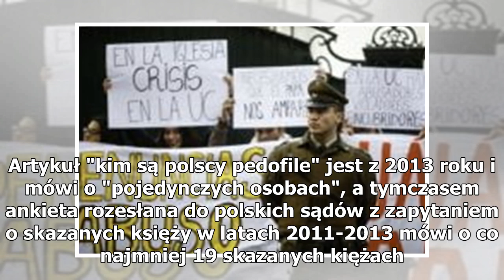Manekiny w sutannach zawisły na moście w stolicy Chile.